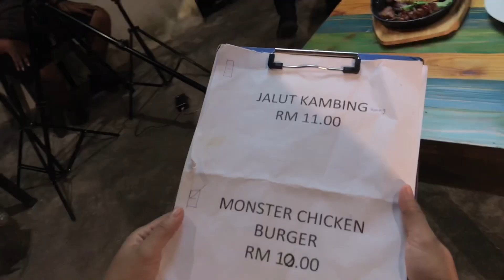Behind the scenes of Jalan Jalan Cari Makan TV3 2019